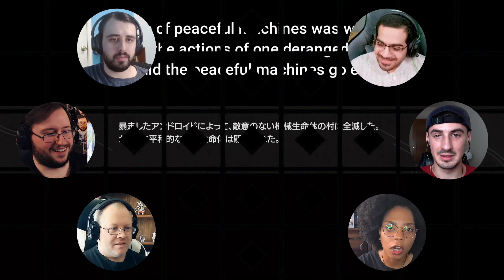NieR:Automata Ver1.1a - Episode 17 | Reaction Mashup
Love seeing A2's back story again in the anime. They did 10/10 again. ❤️ This is the very first story in NieR Automata, from a stage play came even before the game.

Links to my lovely anime watchers 😘🌹

Highest resolution - 1440p60
Device used - Android 11, snapdragon 665
App used - kinemaster v4